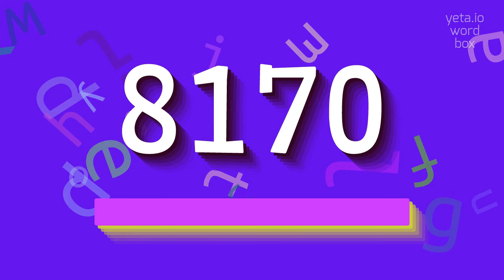8170 - How to say 8170?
8170 - Say 8170 like an expert: Pronunciation guide in 2023

8170 is a number that consists of four digits.
It is an even number and does not have any special significance or meaning.
It can be used as a reference number or as part of a numerical sequence.

Pronunciation:
To pronounce 8170, you can say 'eight one seven zero' or 'eight thousand one hundred seventy'.
Other alternative variants include 'eighty-one seventy' or 'eighteen seventy'.

Test yourself by speaking the following examples:
1. The price of the item is 8170 dollars
2. Please enter your account number, which should contain four digits (e.g., 8170)
3. The year 8170 is in the future
4. He scored 8170 points in the game